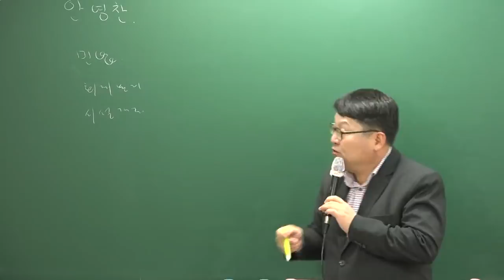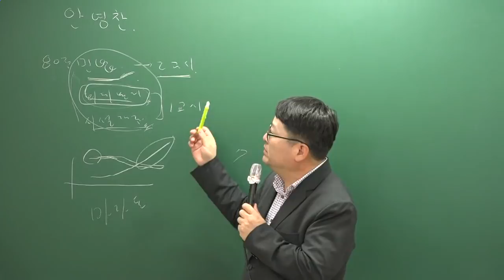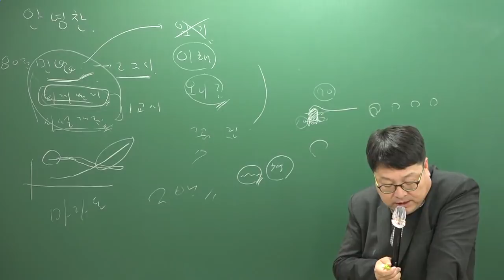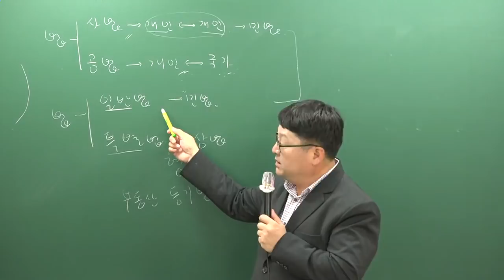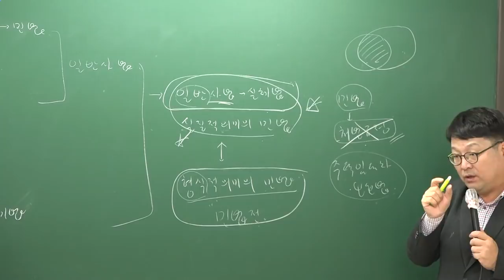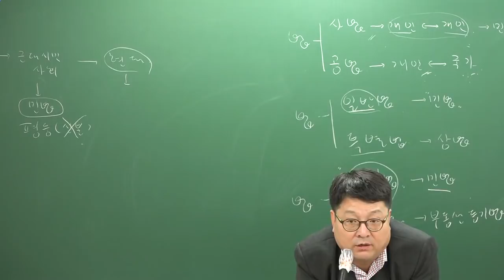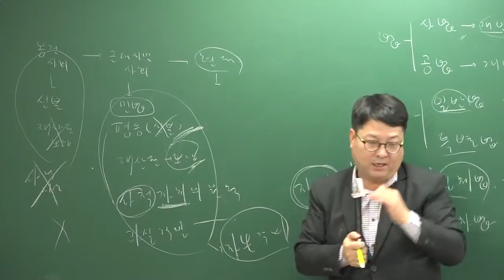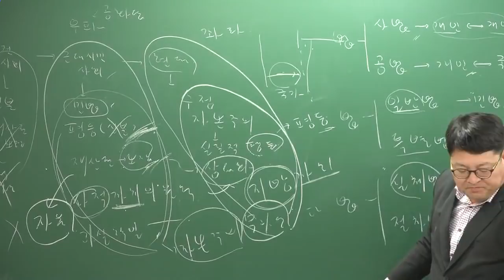[주전무] 2019년 주택관리사 민법 기본이론과정 11-1